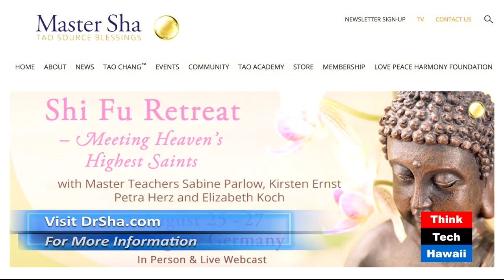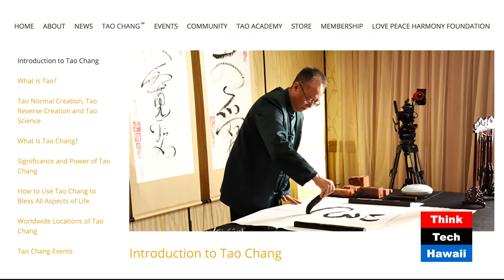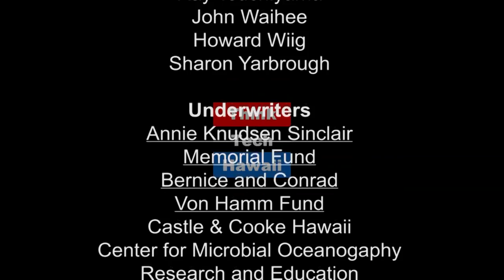Practical Tao Approach to Business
Diane Fujio has served the Taoist practice taught by Doctor Zhi Gang Sha for eleven years. Inspired by his life’s dedication to unconditional service to others, Diane met Dr. Sha personally. Since then, she helped to found the Tao Healing Center in Honolulu, and completed studies to become a certified Master Teacher of the Soul Power Institute. Her work includes combining the science of Western medicine with the essence of Chinese medicine.

Diane earned a Master's Degree in Public Administration from the University of Hawaii at Manoa, and worked in Hawaii state government for almost 30 years, chiefly at the Department of Transportation, Harbors Division.

On The Art of Thinking Smart, she special skills include organization management, marketing and public relations, critical thinking, leadership and capacity building, and public speaking.